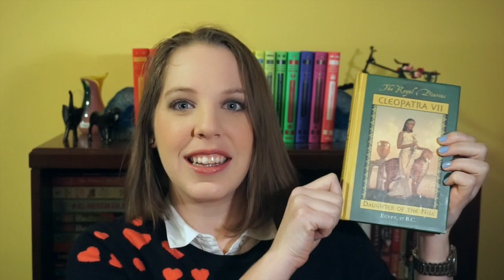Booktube Newbie Tag!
Hello everyone! Just started my booktube channel and decided to do the newbie tag so everyone could learn a little more about me!